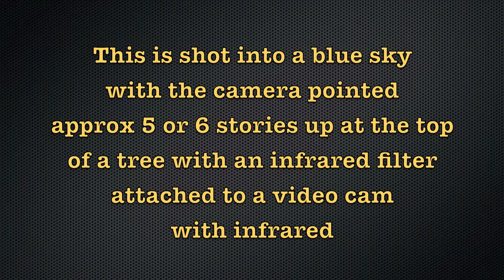Hovering Bird or Strange Object?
I wanna say bird but the 3 stops with hovering make me question if its a bird being mimicked by something else. Your guess is as good as mine...When it stops to make the first hover it has a glowing center to it as well. If its a bird then its flying level, coming towards me except during the drop and I see no wings flapping.